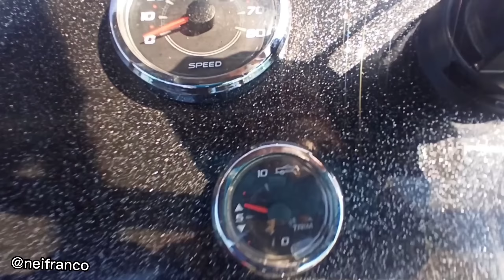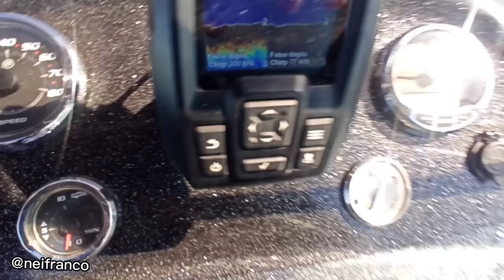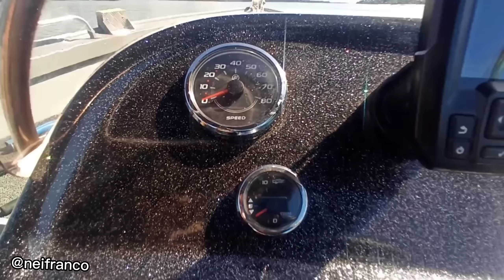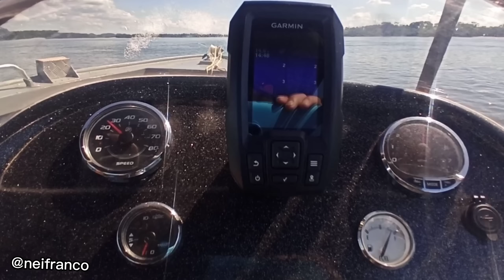LANCHA APACHE 19, MOTOR MERCURY 100 HP, RIONAUTICA, BARCO !!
@neifranco3108   Sempre trazendo Conteúdos para Ajudar Meus Amigos Pescadores !!

Se Gostou Deixe seu 👍
Pois ajuda Bastante para o Crescimento do Canal .
E se Escreva para Curtir Muita Pescaria 🎣

                      🔴APOIO 🔴

🚤RIONÁUTICA 🚤

LINHA COMPLETA
Barcos, Lanchas, Jetski Sea-Doo, Quadriciclos toda linha OFF ROAD !!

RB CUSTOM RODS 🎣🎣🎣🎣🎣🎣🎣
FAÇA SUA VARA PERSONALIZADA
VARAS BY NEI FRANCO OU PERSONALIZE DO SEU JEITO .
Falar com RODRIGO
(((((  Diz que viu no Canal Nei Franco )))))

Siga o Canal Nei Franco também no Instagram @Nei Franco
Curta a Página no Facebook

👉📺Canais Parceiros no YouTube📺

@VEIA DE PESCADOR - NETÃO